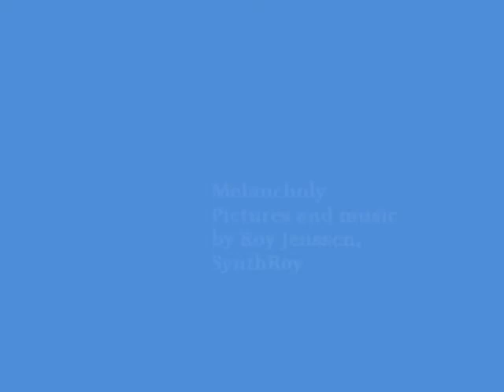Melancoly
Some pictures from bygone days. Longings.